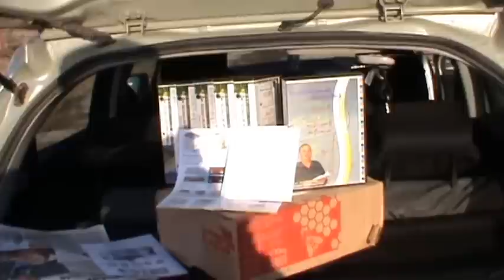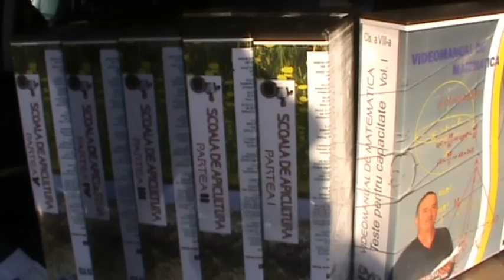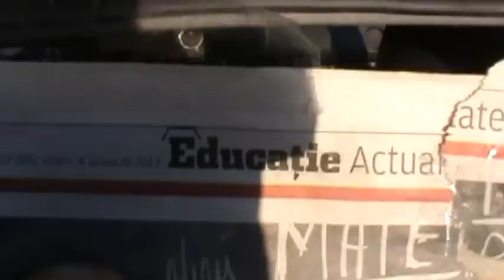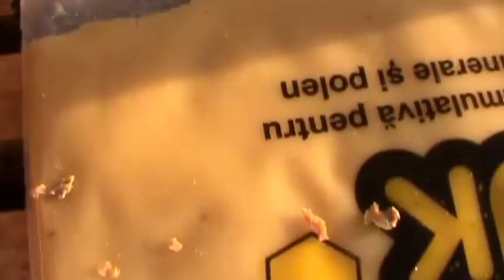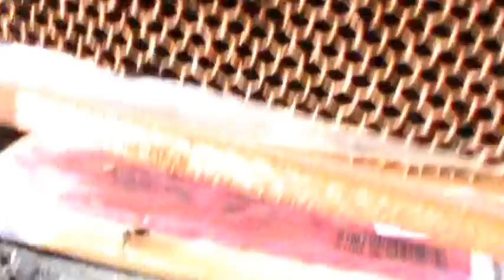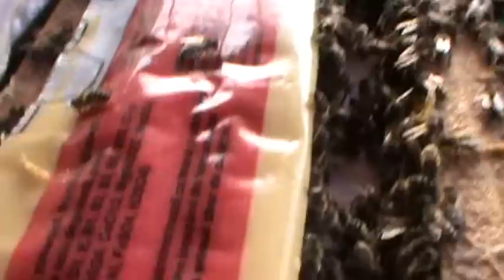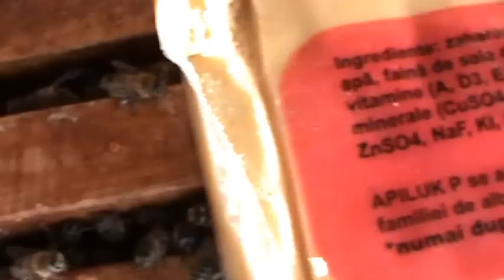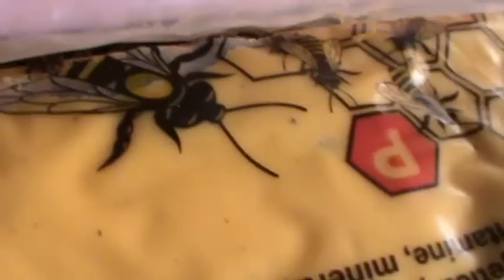Evolutia familiilor de albine cu rama in anticamera si nu uitati 9-10 Mar 2013 ajung la Timisoara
Mai multe informatii se gasesc pe Blogul Proful Online:
- "VIDEO APICULTURA cu Proful Online"
sau cautati pe Google: proful online sau

In perioada 9 - 10 Martie 2013 voi fi prezent la  Ghiroda - Timisoara, Targul Apicol International de Primavara.